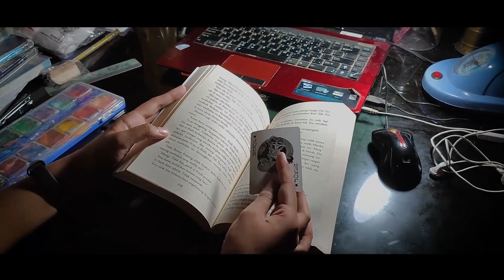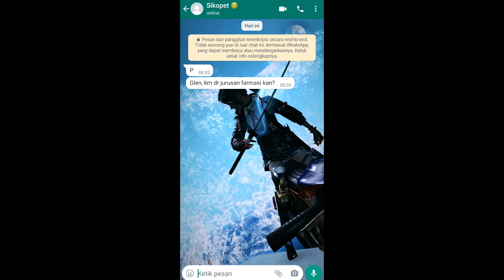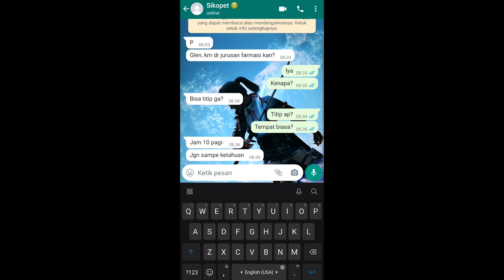IMPOSTOR - SHORT MOVIE ABOUT SOCIAL CONFLICT - SMAK SANTA MARIA MALANG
IMPOSTOR - SHORT MOVIE ABOUT SOCIAL CONFLICT

Video film pendek ini menceritakan tentang contoh salah satu kasus yang saat itu membuat Indonesia gempar yakni kasus pembunuhan menggunakan racun sianida karena konflik pribadi (referensi : Kasus Jessica-Mirna)

Menceritakan tentang dua orang yang memiliki dendam pribadi karena kehidupan mereka berdua menjadi berantakan karena satu orang sehingga mereka merencanakan pembunuhan dengan memberikan racun secara diam-diam pada orang tersebut.

Namun, ternyata target mereka masih hidup. Jadi, siapa target sebenarnya? Dan apa yang akan terjadi pada mereka berdua nantinya?

Penasaran? Silakan ditonton sampai habis yaa ...